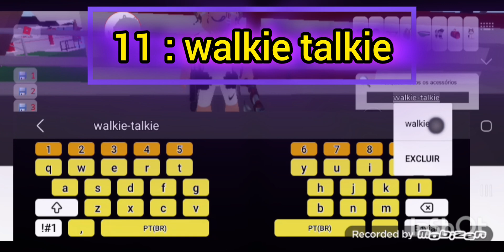corre nova skin de brookhaven mandrak de cria